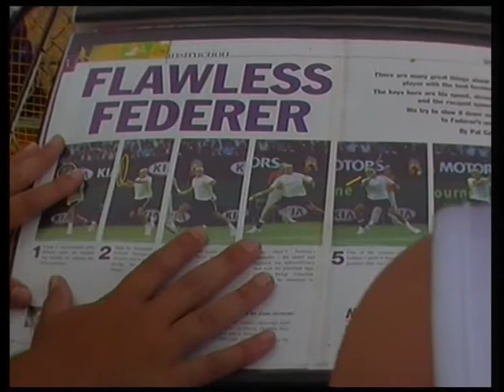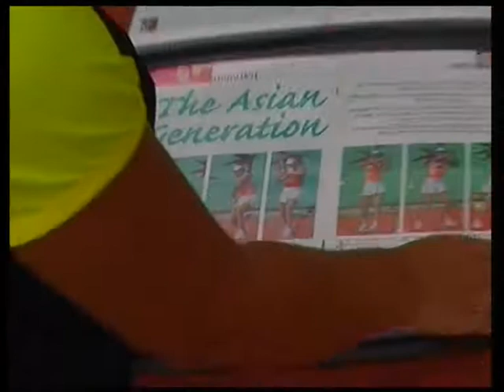Todica - CRISTINA GALUSCA - Lectia de Tenis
Cristina preda tenis cu pasiune si multa dragoste micilor ei studenti.